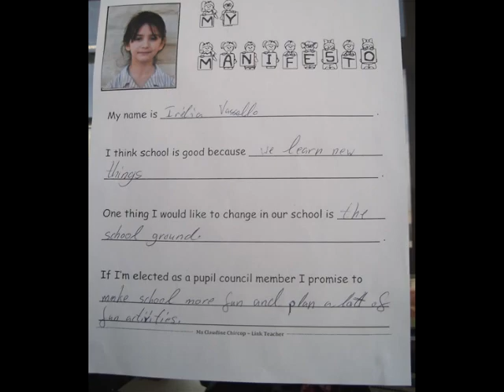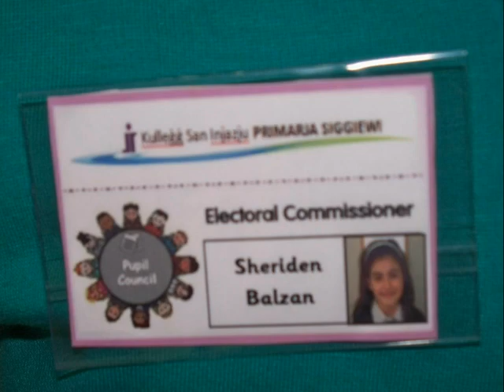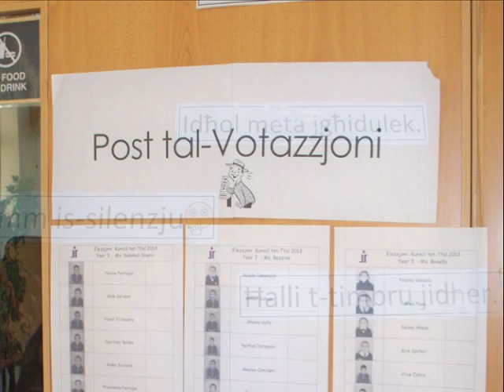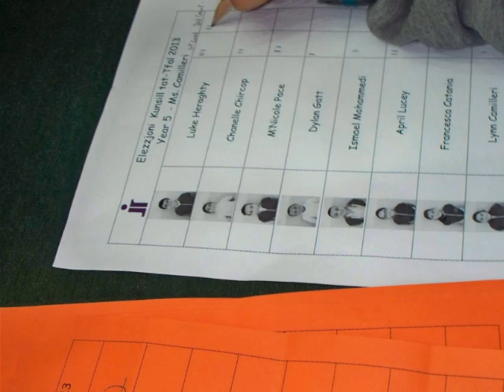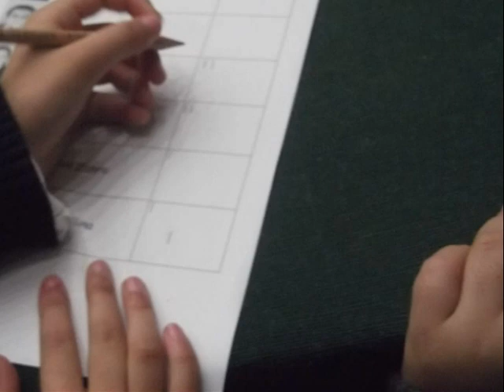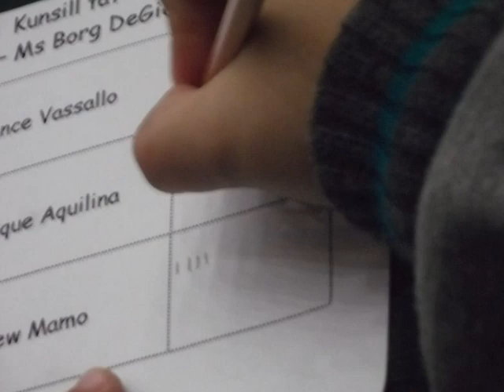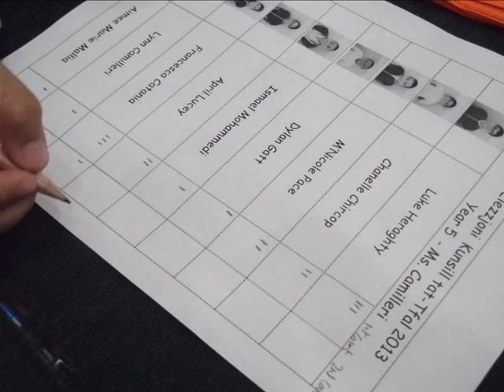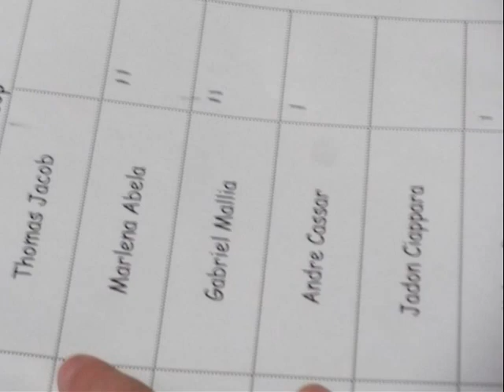Siġġiewi Primary Pupils' Council 2013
A new pupils' council was set up on 24th January 2013.  All pupils in Year 3 to 6 were eligible to contest the election and also to vote.  The PSD teachers worked closely with Link teacher, Ms C Chircop in organising everything.  Lessons about self esteem, good communication skills, diversity, assertiveness, leadership and conflict solving skills were held.  A child friendly powerpoint presentation describing the election process was shown and discussed with the children prior to the elections that included the Year 3 pupils.
A total of 77 candidates presented their nomination for this election. An electoral campaign was held and candidates made use of manifestos, complete with photographs and posters to proclaim why they would like to be elected and what they would do to make sure that they represent everyone in their class.  All candidates were given a chance to voice their ideas in a special assembly held on 23rd January.  On the same day all candidates witnessed the sealing of the ballot boxes.  Ballot papers where prepared by Ms Borg Vella Assistant Head and Ms Claudine Chircop Link Teacher.
On Election Day all classes made it to the school hall, one by one according to a preset timetable to cast their votes.  Crista Mangion greeted voters one by one and with the help of Ms Privitera and Ms Delia led the students to the Electoral Commission's Table where Sheridan checked names and marked each pupils, Kyle and Kristina stamped the ballot papers before handing them to the voters.  Secret ballot was exercised in four cubicles by writing number 1 and 2 near the name and photo according to their preference.  Finally the ballot boxes were re-sealed and votes were counted by the members of the electoral commission.  Votes were sorted according to class and validity was checked.  Mr Decelis, Head of School, Ms Privitera and Ms Delia, PSD teachers, Ms Claudine Chircop Link Teacher and Ms Borg Vella Assistant Head were all present during this process.  Turnout for Year 6 was 96%, in Year 5 it was 100%, in Year 4 it was 96% and in Year 3 the turnout was 93.5%.  The Pupils' Council for 2013 is thus made up of:
Year 3
Ms Sammut Scerri -- Courtney Saliba
Ms Bezzina -- Nathan Darmanin
Ms Bonello -- Kelsey Abela
Year 4
Ms Gafa -- Claire Pace
Ms Chircop -- Marlena Abela
Ms Sultana -- Zven Camilleri
Year 5
Ms Daniela -- Yana May Cilia
Ms Camilleri -- Luke Heraghty
Ms Ciappara -- Greta Micallef
Year 6
Ms Borg DeGiorgio -- Domenique Aquilina
Mr Muscat -- Nicole Schembri
Ms Aguis Silvio -- Manuel Cherrett
The result was announced officially in a special assembly.  We wish this newly elected pupils' council a succesful year of experiential learning for the benefit of all.  When children are given the chance to work under guidance by educators, they can prove to contribute a lot, whilst being very responsible and reliable.
Special thanks go to the PSD teachers, Mr P Decelis, Head of School, for conducting the sealing of the ballot boxes and helping in the smooth running of the election, Ms Claudine Chircop, for her invaluable input to every year's Pupils' Council and to all teachers who continually instill in their pupils values of democracy and fairness.

Ms Borg Vella - Assistant Head
Ms Claudine Chircop - Link Teacher for Pupils' Council